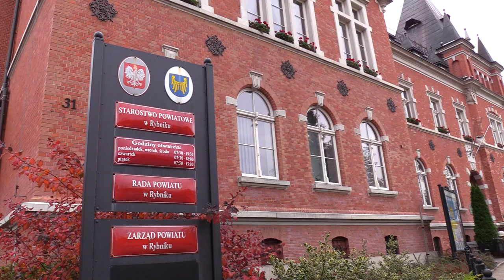Miasta oszczędzają gasząc światła 04.11.2022